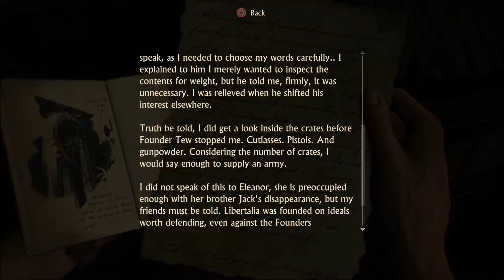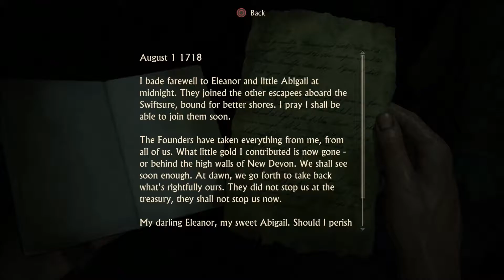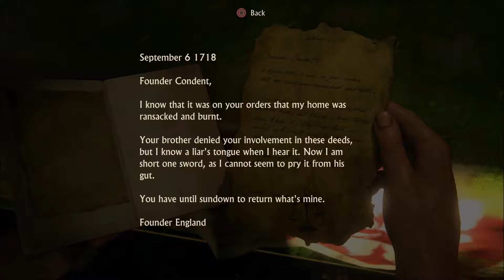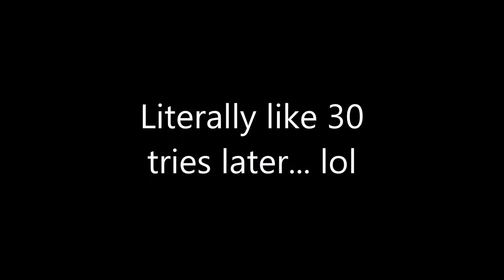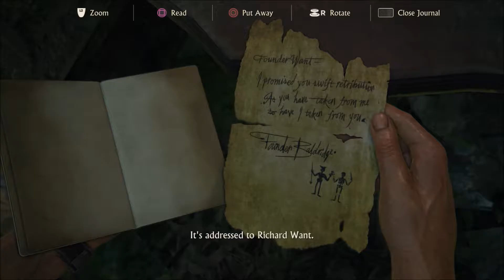Uncharted 4: A Thief's End - Part 21 | NEW DEVON!